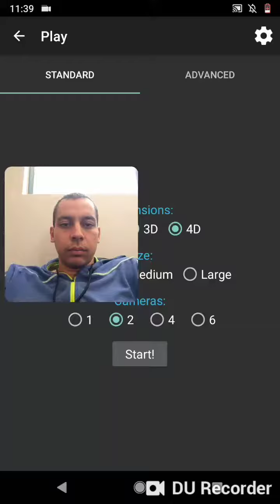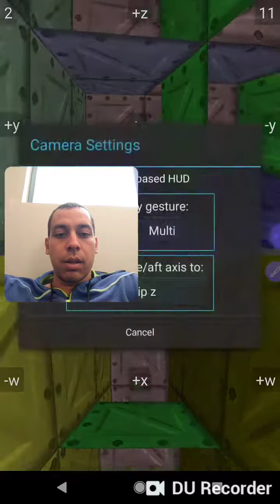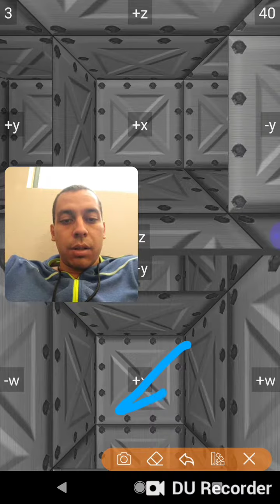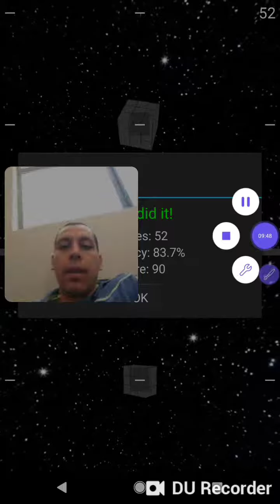The kitchen and the bathroom creep me out (4/5)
Portions of the materials used are trademarks and / or copyright works of Gondwana Software. This material is not official and is not endorsed by Gondwana Software.